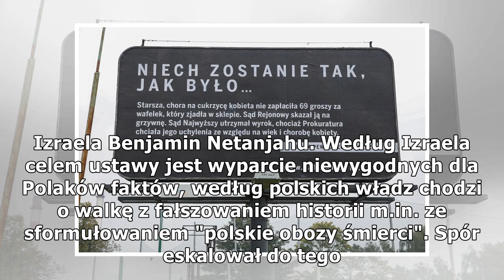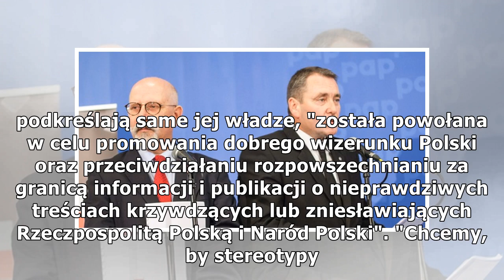​Konflikt polsko-izraelski. Gdzie jest Polska Fundacja Narodowa?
Polska Fundacja Narodowa zapowiada nowe działania w związku ze sporem między Polską a Izraelem. Zdjęcie Wiceprezes i prezes PFN: Maciej Świrski i Cezary Jurkiewicz /Paweł Wisniewski /East News Przypomnijmy, że spór wybuchł po uchwaleniu w Sejmie no...